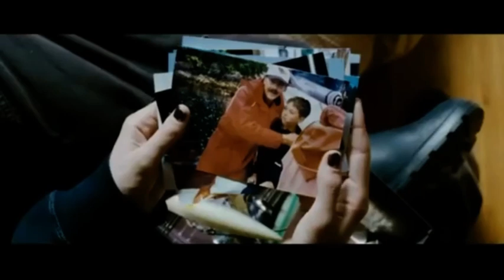[JUST ARRIVED] CREEPY The Invisible Dynamite music video (NOW IN GREAT QUALITY)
A star high-school student is left for dead after being attacked by a troubled teenage girl. As his life hangs by a thread, it is left to the boy's ghost to investigate the crime and alert the police to his body before it’s too late. As he delves further into the attack, he realises that his assailant isn’t beyond redemption.